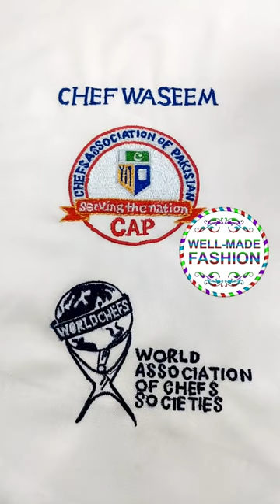Logo Making - Chef's Coat Logo - Restaurant Stylish Uniform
today's Embroidery